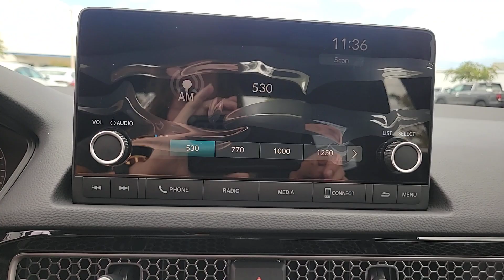2024 Honda Civic Tampa, Clearwater, St. Petersburg, Pinellas Park, Palm Harbor, FL 914942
Sonic Gray Pearl New 2024 Honda Civic Sport available in Tampa, Florida at Crown Honda. Servicing the Clearwater, St. Petersburg, Pinellas Park, Palm Harbor, FL area.

Crown Honda
7671 U.S. Hwy. 19 N.

This vehicle comes well equipped with 4-Wheel Disc Brakes 8 Speakers ABS brakes Adaptive Cruise Control: Adaptive Cruise Control (ACC) with Low-Speed Follow Air Conditioning Alloy wheels AM/FM radio Apple CarPlay/Android Auto Auto High-beam Headlights Automatic temperature control Brake assist Bumpers: body-color Cloth/Leatherette Seating Surfaces Delay-off headlights Driver door bin Driver vanity mirror Dual front impact airbags Dual front side impact airbags Electronic Stability Control Emergency communication system: HondaLink Exterior Parking Camera Rear Four wheel independent suspension Front anti-roll bar Front Bucket Seats Front Center Armrest Front reading lights Fully automatic headlights Illuminated entry Knee airbag Leather Shift Knob Leather steering wheel Low tire pressure warning Occupant sensing airbag Outside temperature display Overhead airbag Panic alarm Passenger door bin Passenger vanity mirror Power door mirrors Power steering Power windows Radio data system Radio: 180-Watt Audio System Rear anti-roll bar Rear side impact airbag Rear window defroster Remote keyless entry Security system Speed control Speed-sensing steering Steering wheel mounted audio controls Tachometer Telescoping steering wheel Tilt steering wheel Traction control Trip computer and Wheels: 18 Gloss Black Alloy. Sonic Gray Pearl 2024 Honda Civic FWD Sport
Wheels: 18 Gloss Black Alloy|Cloth/Leatherette Seating Surfaces|Radio: 180-Watt Audio System|4-Wheel Disc Brakes|Air Conditioning|Electronic Stability Control|Front Bucket Seats|Front Center Armrest|Leather Shift Knob|Tachometer|ABS brakes|AM/FM radio|Alloy wheels|Automatic temperature control|Brake assist|Bumpers: body-color|Delay-off headlights|Driver door bin|Driver vanity mirror|Dual front impact airbags|Dual front side impact airbags|Four wheel independent suspension|Front anti-roll bar|Front reading lights|Fully automatic headlights|Illuminated entry|Knee airbag|Leather steering wheel|Low tire pressure warning|Occupant sensing airbag|Outside temperature display|Overhead airbag|Panic alarm|Passenger door bin|Passenger vanity mirror|Power door mirrors|Power steering|Power windows|Radio data system|Rear anti-roll bar|Rear side impact airbag|Rear window defroster|Remote keyless entry|Security system|Speed control|Speed-sensing steering|Steering wheel mounted audio controls|Telescoping steering wheel|Tilt steering wheel|Traction control|Trip computer|8 Speakers|Exterior Parking Camera Rear|Auto High-beam Headlights|Emergency communication system: HondaLink|Proximity key: doors and push button start|Apple CarPlay/Android Auto|Adaptive Cruise Control: Adaptive Cruise Control (ACC) with Low-Speed Follow